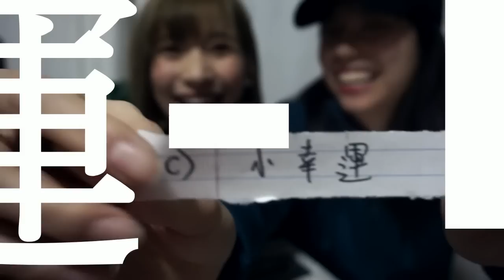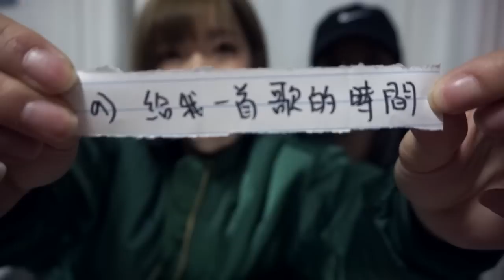陳嘉茵 kayan chan 【廣東話唱普通話歌】大挑戰 ! 夠膽你唱比我睇 !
歡迎挑戰! FACEBOOK or INSTAGRAM
睇下你D廣東話有幾準 !

陳嘉茵 Kayan Chan

Information about this video:

▶Kayan Facebook : kayan chan

▶Kayan Instagram : hahakayanc

▶Edited by: Imovie

This video was created and edited by kayan chan.

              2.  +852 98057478